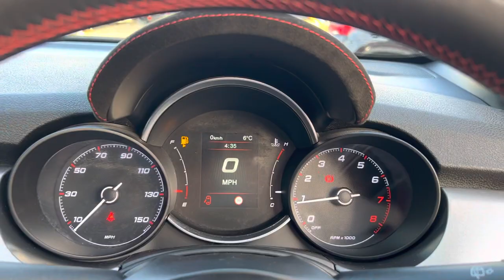Fiat 500X 1.0 Sport